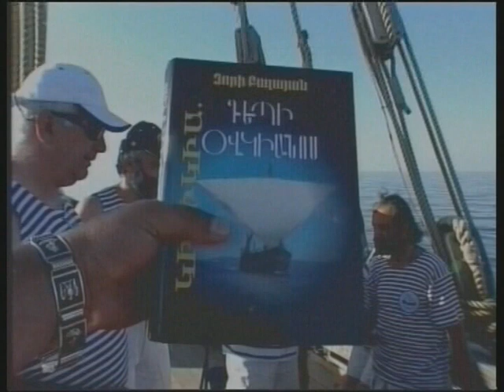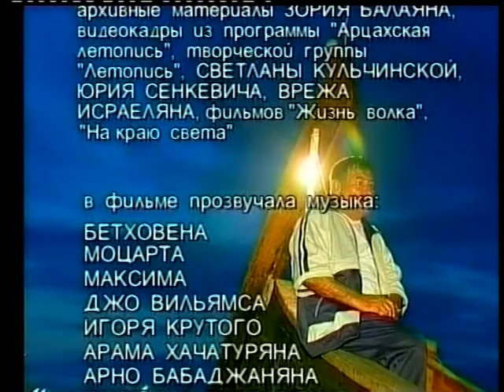Zori Balayan, Зори Балаян - Рыцарь наших дней 5